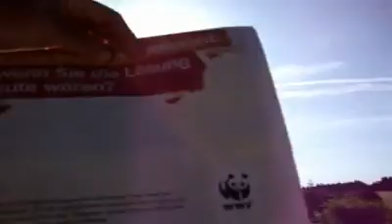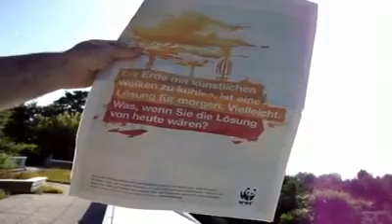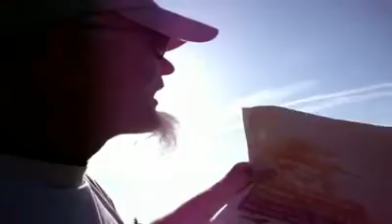2 2 WWF wirbt fuer Chemtrail Genozid